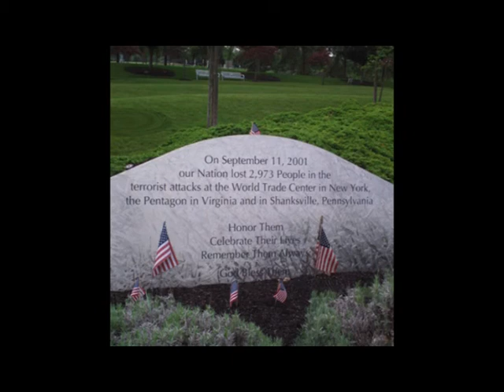Marc Daubert - F5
F5 is part of a group of songs written after September 11, 2001.